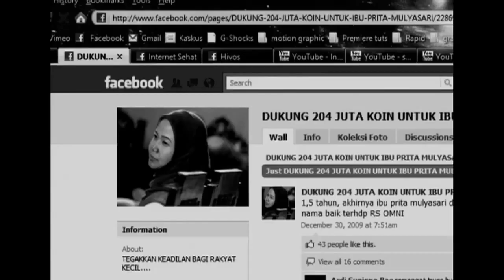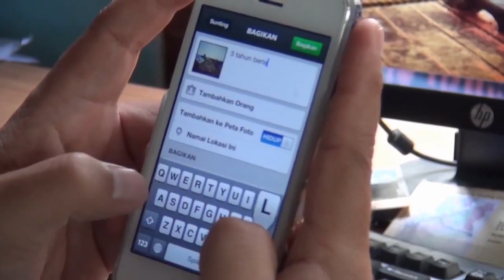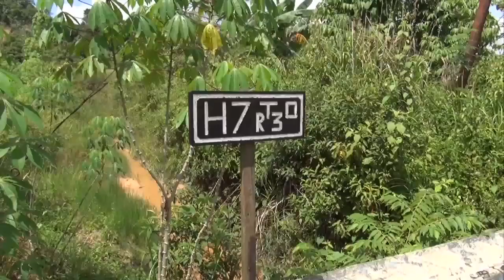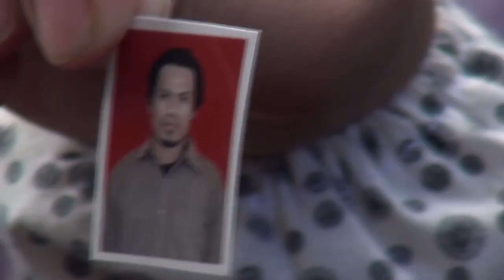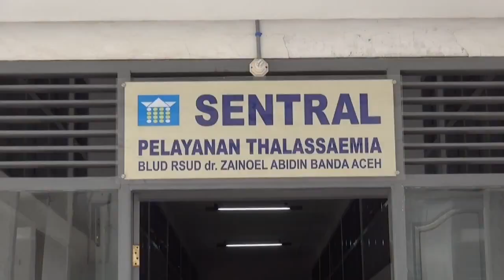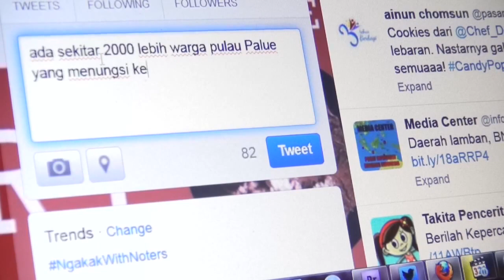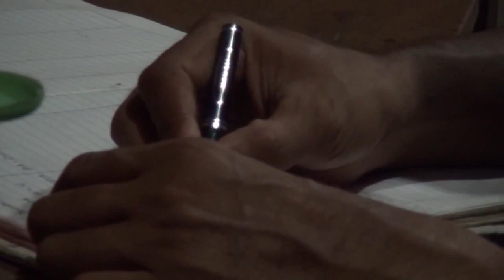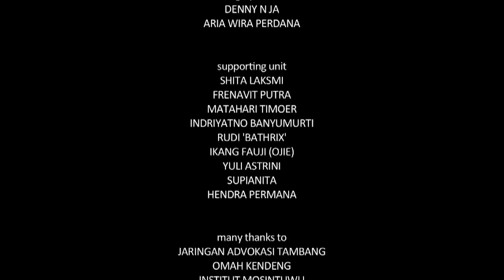Linimassa 3 HD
Linimassa 3 is 3rd Indonesia Documentary Movies about How Indonesian using Social Media for Social Movement. Presented by ICT Watch and WatchDoc.